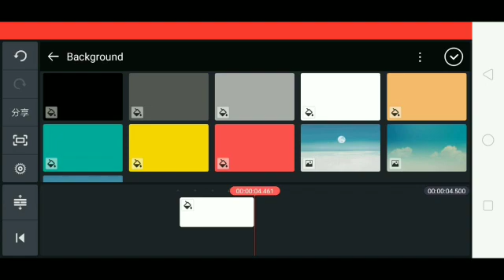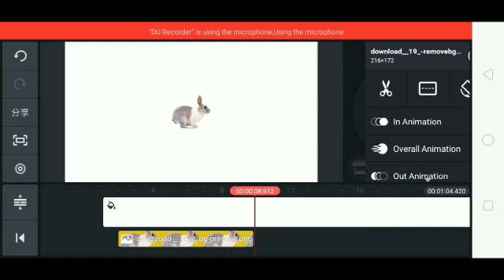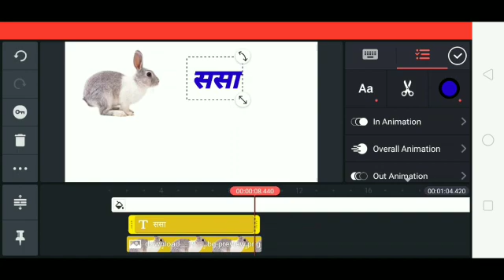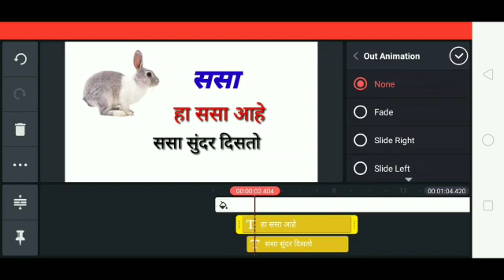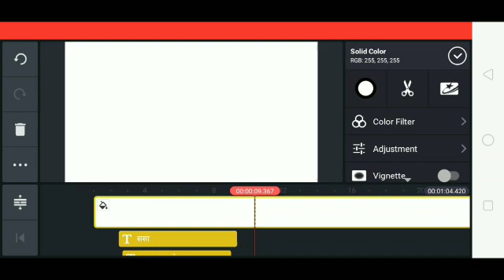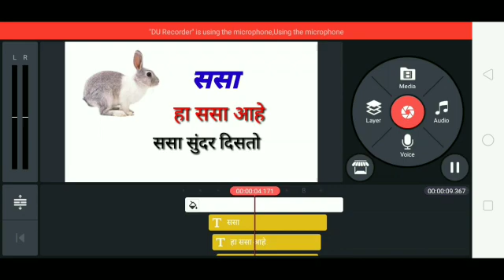Kinemaster full tutorial part 4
मार्गदर्शक:गजानन महादेव पुंडे सर,बुलढाणा

आपल्या मार्गदर्शनासाठी kinemaster full tutorial  मागील भागही पाठवित आहोत.